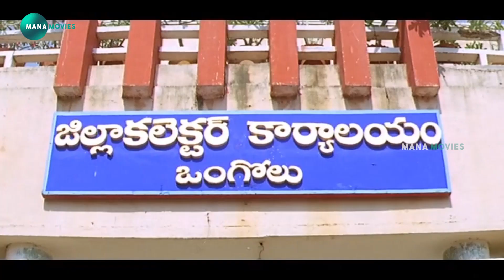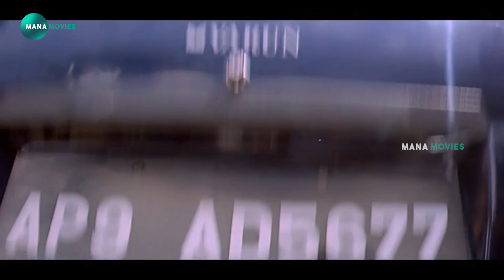Srihari & Raasi Movie Interesting Scene | Mana Movies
watch and enjoy  Srihari & Raasi Movie Interesting Scene  | Mana Movies